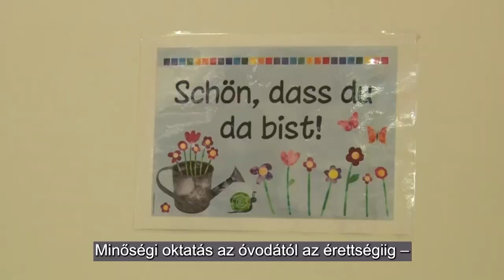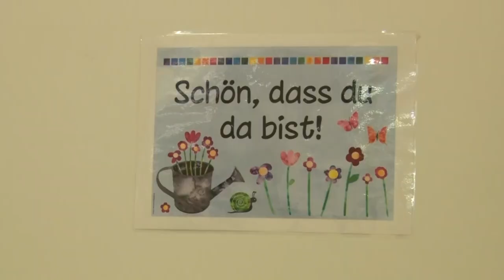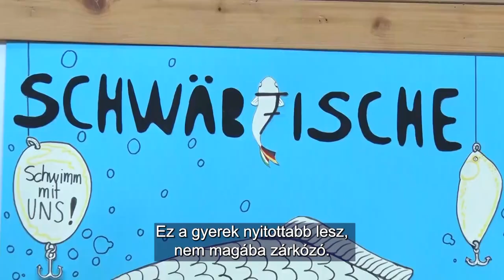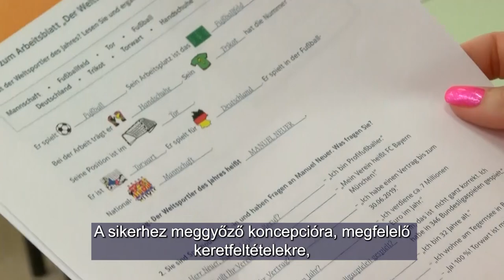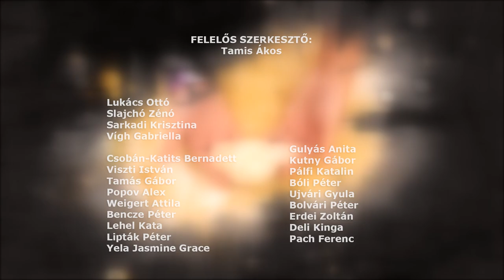Ungarndeutsche - Német Nemzetiségi Magazin 20220512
Harmincéves az Újpetrei Német Hagyományőrző Egyesület
Hólabdasütés – Bonyhád
Nemzetek tánca / Tanz der Nationen
A nemzetiségi oktatás aktuális kérdései / Aktuelle Fragen des Nationalitätenunterrichts